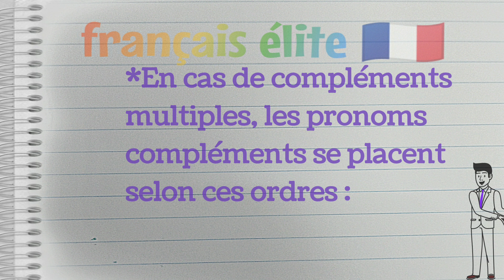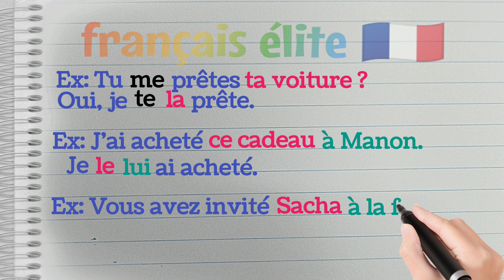L'emploi de plusieurs pronoms